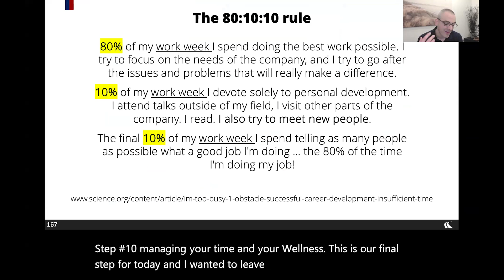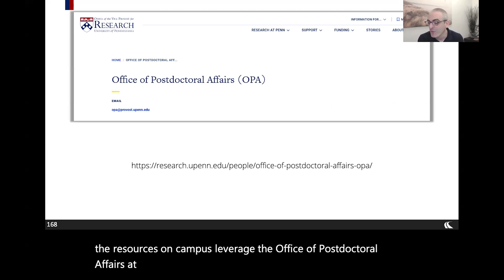Managing your career development as a Penn PhD/postdoc (#10)